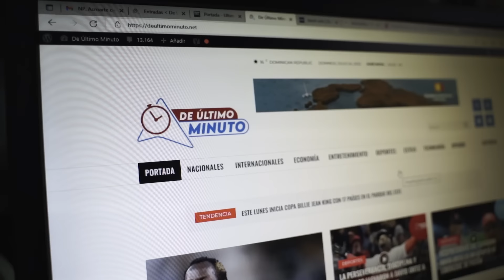DENTRO DE LA MENTE DE UN ADICTO AL JUEGO (EL RECETARIO)